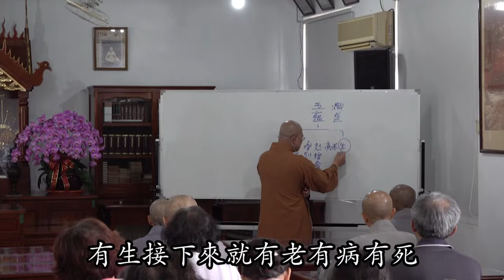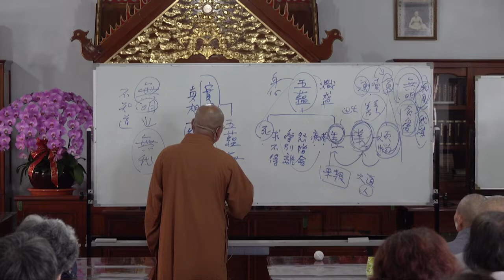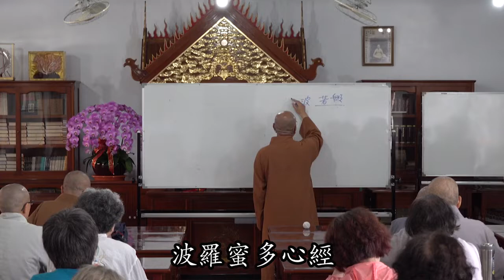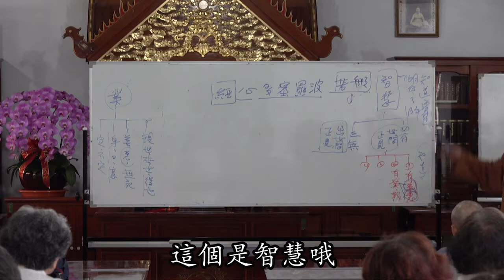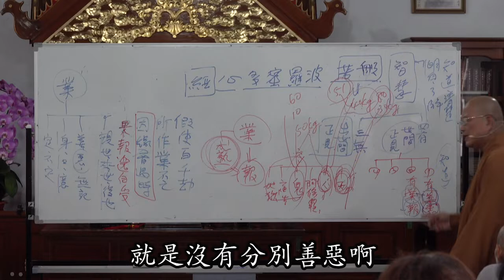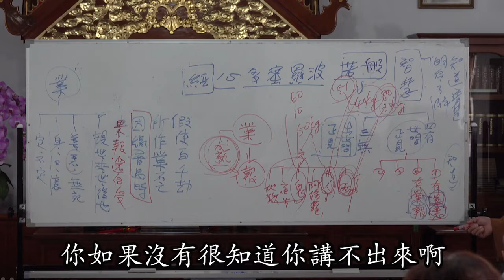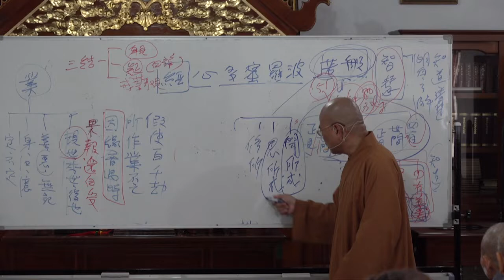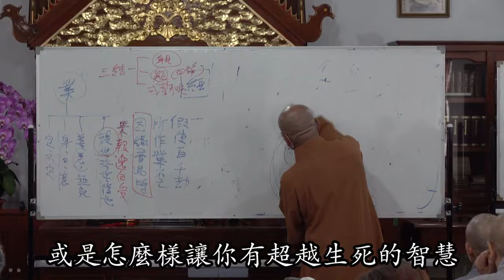般若波羅蜜多心經~第003講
專題講座：般若波羅蜜多心經
主講者：如正法師
時間：2020年5月31日
地點：苗栗市淨覺院